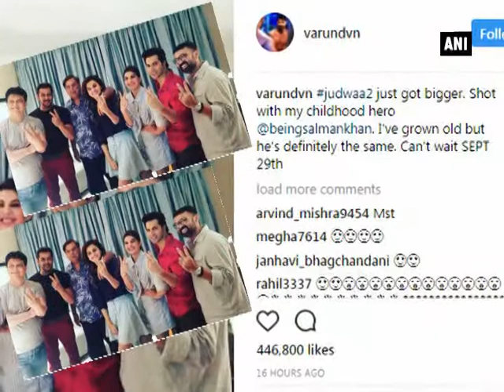Salman Khan finally joins 'Judwaa 2' cast to shoot for his cameo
New Delhi, July 09 (ANI): Finally!! Salman Khan has joined the star cast of 'Judwaa 2' and confirmed that he will be a part of the remake of the 1997 hit 'Judwaa'. Varun Dhawan, the film's lead actor took to Instagram and shared a photo where the 'Tubelight' star can be seen posing with the whole star cast of the film. He captioned the snap, "judwaa2 just got bigger. Shot with my childhood hero @beingsalmankhan. I've grown old but he's definitely the same. Can't wait SEPT 29th." The picture includes Varun's father director David Dhawan, Taapsee Pannu, Jacqueline Fernandez, producer Sajid Nadiadwala along with Salman Khan. The 'Sultan' star also shared the photo and captioned it, "Judwaa2!" Salman worked in the original movie, which also starred Karisma Kapoor and Rambha. In the second installment, Varun Dhawan reprises the role of the superstar. The flick is slated to release on September 29.